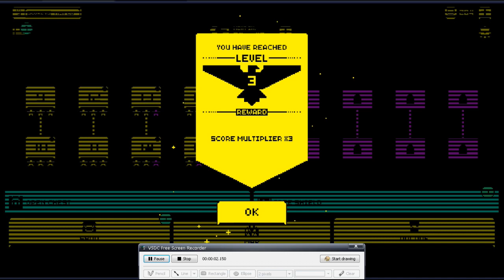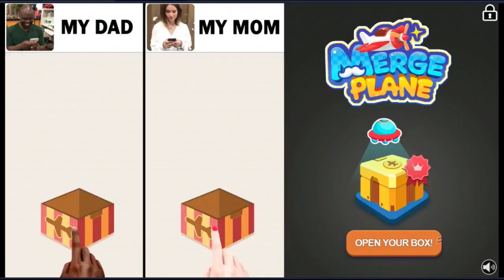Totm Level 19